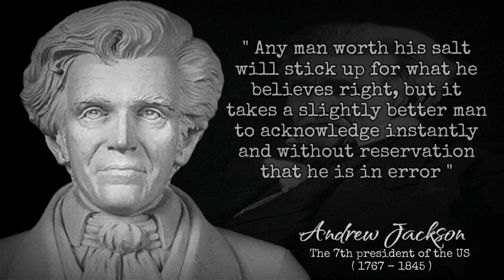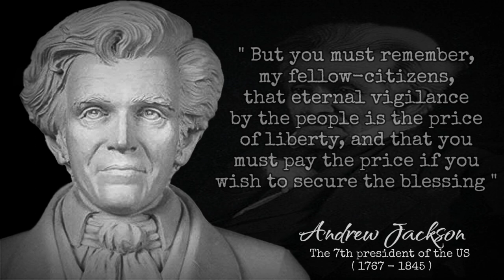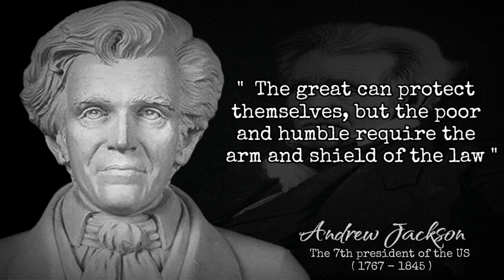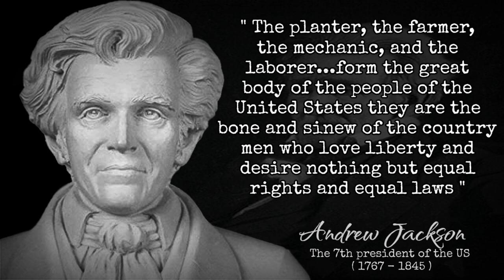Andrew Jackson Quotes | When the time for action arrives, stop thinking and go in.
Andrew Jackson (15 March 1767 – 8 June 1845) was the 7th President of the United States. He served two consecutive presidential terms from 1829 to 1837. America entered an important period during the 8 years of President Andrew Jackson's administration, thanks to which the United States became stronger.